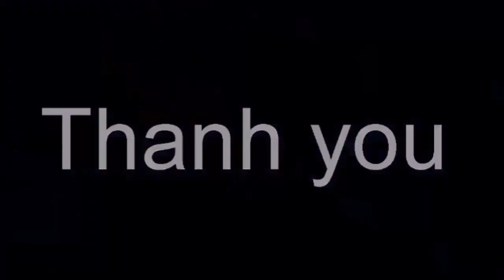Ứa nước mắt cuộc đời ca sĩ Phi Nhung, một mình đi sinh con gái, duy nhất nhắc đến bố ruột Wendy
Ứa nước mắt cuộc đời ca sĩ Phi Nhung, một mình đi sinh con gái, duy nhất nhắc đến bố ruột Wendy. Tin tức hằng ngày là những thông tin giải trí trong và ngoài nước .